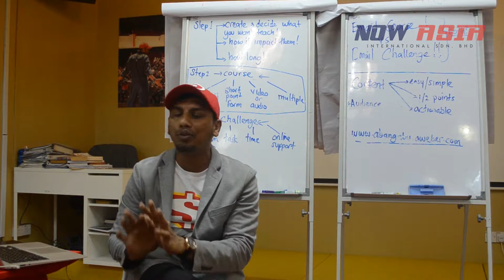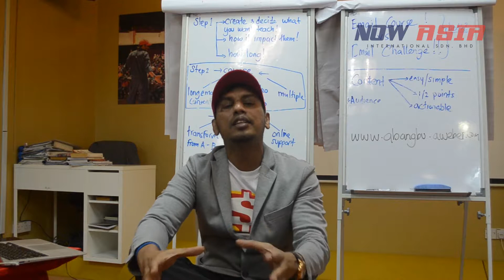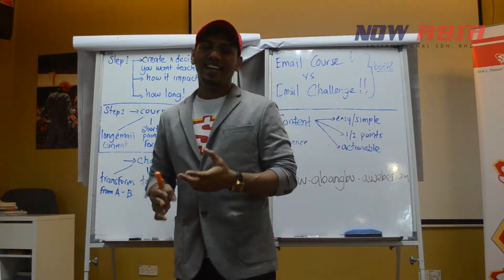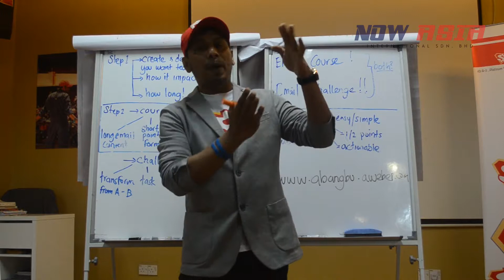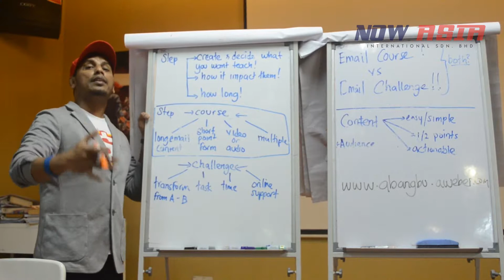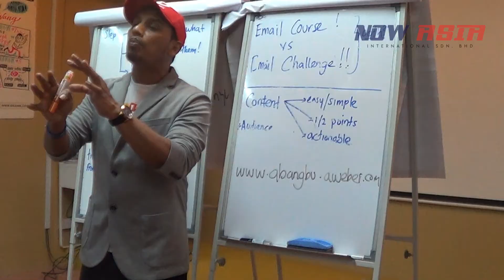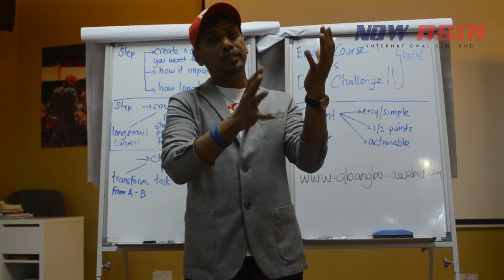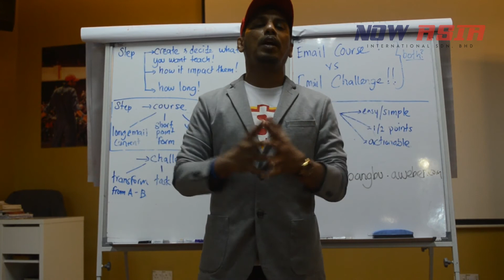Buat Duit Dengan Email